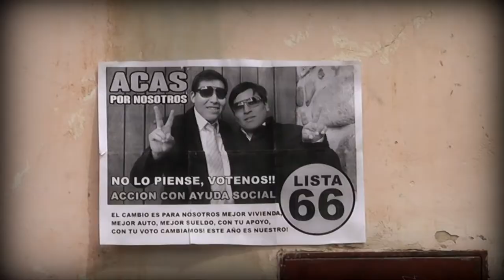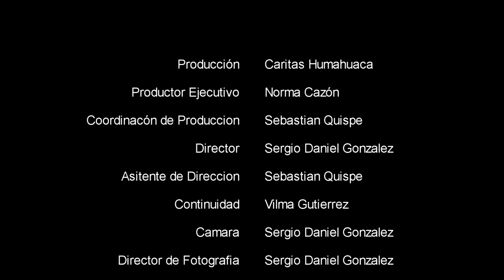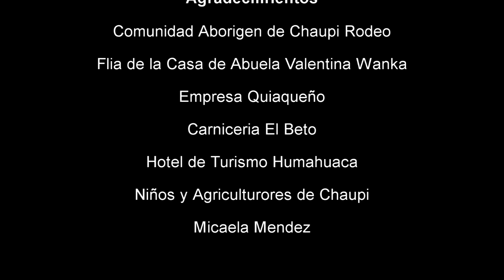Dolorosa - Grupo Cacharpaya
Video Clip producido por Caritas Humahuaca. Filmado con actores Humahuaqueños. Musica Original del Grupo Cacharpaya. escenarios naturales de la Comnidad Aborigen de Chaupi Rodeo y Peña blanca